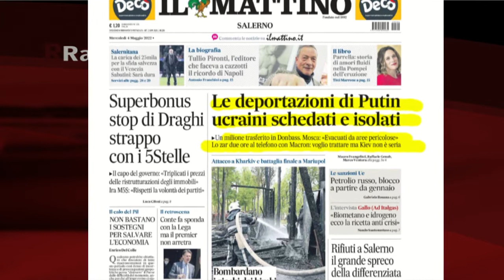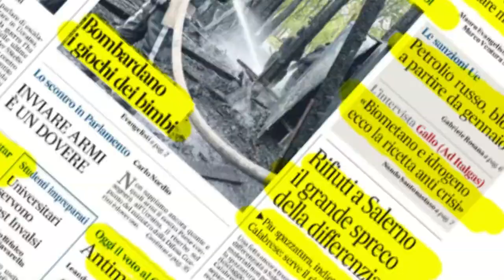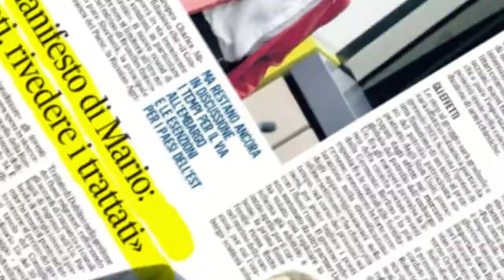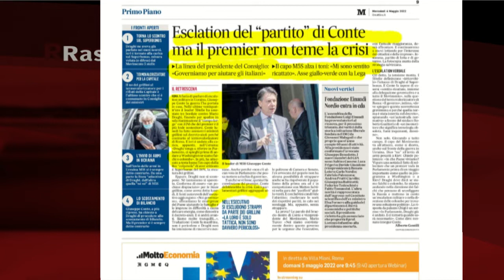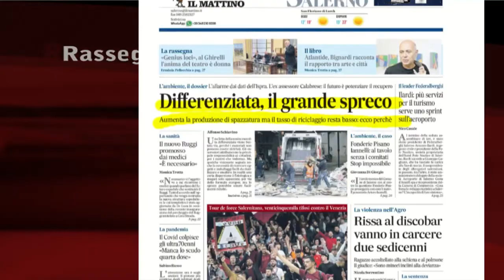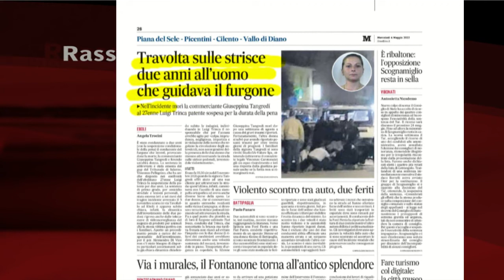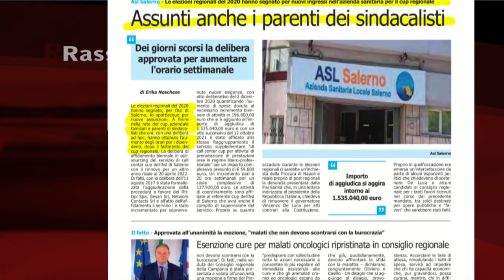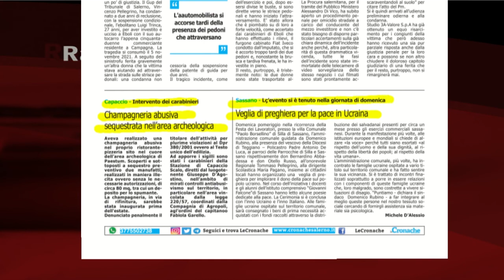RASSEGNA STAMPA 04/05/2022